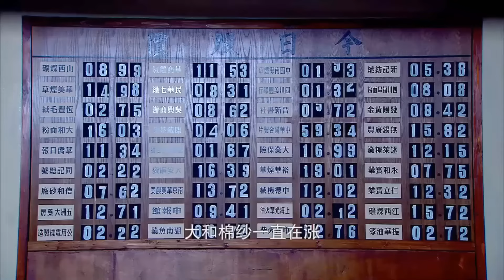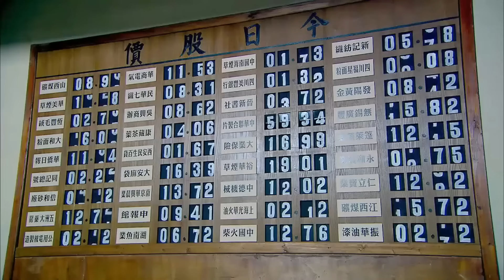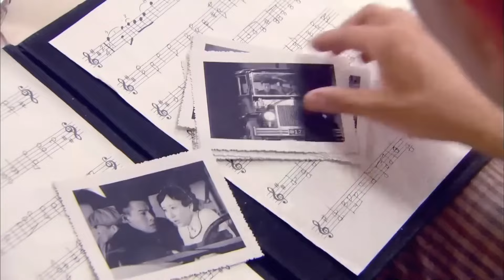MULTISUB《颜妃传 Yan Feizhuan 》▶ EP 26🎶纯洁女子“杨蓉”穿越成为贵族千金👸被皇上“肖战”拣中为贵妃🌙宫斗爱情情仇错综复杂🎉一步步成为一代女皇🤳主演#杨蓉#肖战#庆余年2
🧡剧名Name：颜妃传 Yan Feizhuan
🧡主演Cast：肖战
🧡简介：纯洁女子“杨蓉”穿越成为贵族千金👸被皇上“肖战”拣中为贵妃🌙宫斗爱情情仇错综复杂🎉一步步成为一代女皇🤳